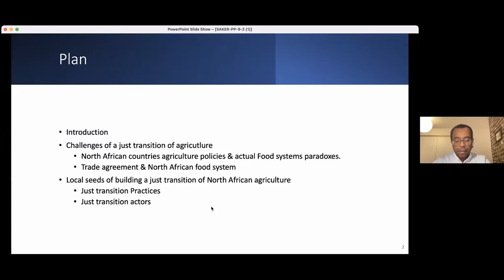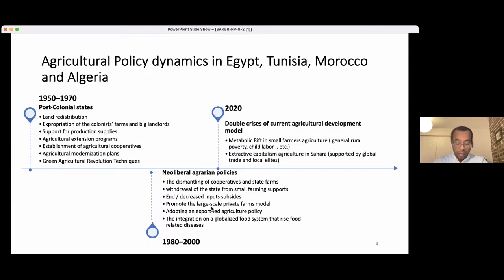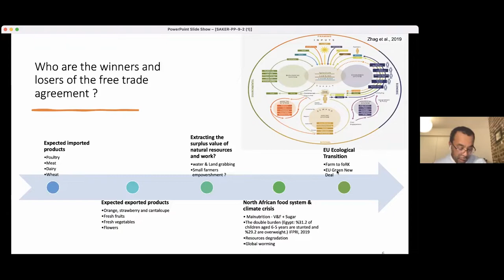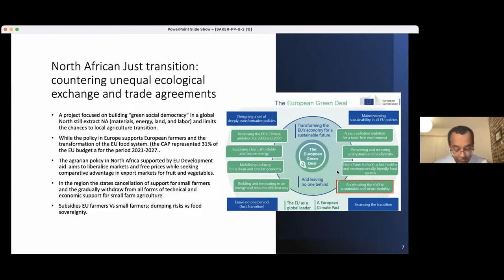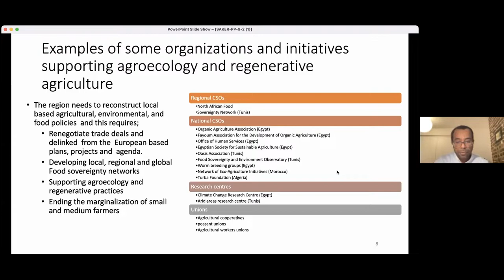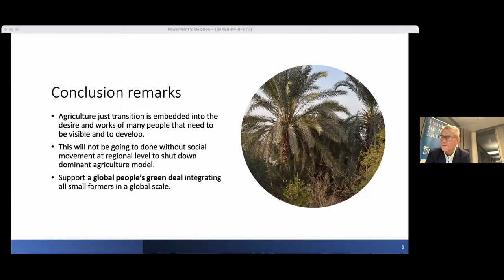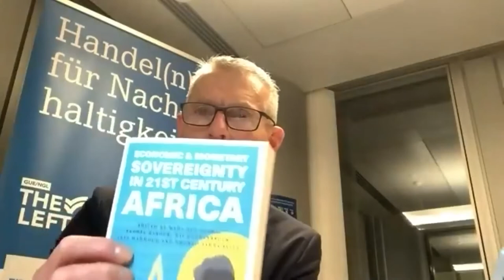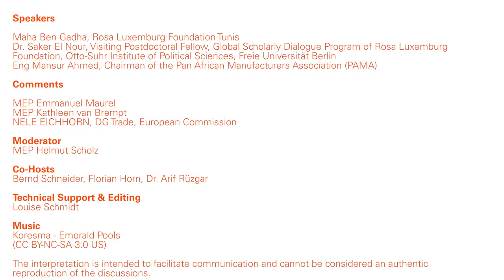“Europe in listening mode” Workshop III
A new benchmark for success: making trade and investment contribute to the achievement of the UN Sustainable Development Goals by 2030

The European Parliament`s Committee on International Trade (INTA) will prepare its first draft position for the European Parliament on the future trade relations between the EU and Africa. The report of the European Parliament, which together with the results of the EU-Africa Summit in February will define the cornerstones, will guide the development of trade and investment relations between the two continents in the coming years.

The Rosa-Luxemburg-Stiftung is organising together with MEP Helmut Scholz, Rapporteur for a report by the Committee on International Trade (INTA) on the trade and investment relations between the EU and Africa, a series of online workshops on trade and investment relations between the European Union and the African continent. The aim of this series is to bring reflections and ideas from African officials, parliamentarians, academics, civil society actors and trade unionists from Africa to the process of drafting and to be given appropriate space.

The focus of the debate will be an evaluation of the EU‘s region-based EPA approach and how it relates to the African approach of a Continental Free Trade Area, and what needs to be changed to make trade relations between both continents serve the common priority of achieving the UN Sustainable Development Goals by 2030.

Workshop III: Johannesburg/Southern Africa (SADC/ESA)
Wednesday, February 9th, 6:00–7:30pm (CET)

Speakers
Maha Ben Gadha (tbc), Rosa Luxemburg Foundation Tunis
Dr. Saker El Nour, Visiting Postdoctoral Fellow, Global Scholarly Dialogue Program of Rosa Luxemburg Foundation, Otto-Suhr Institute of Political Sciences, Freie Universität Berlin
Eng Mansur Ahmed, Chairman of the Pan African Manufacturers Association (PAMA)

Comments
MEP Emmanuel Maurel
MEP Kathleen van Brempt
NELE EICHHORN, DG Trade, European Commission

Moderator
MEP Helmut Scholz

Co-Hosts
Bernd Schneider, Florian Horn, Dr. Arif Rüzgar

Dates of the following workshop
Workshop IV: Tunis/North Africa
Wednesday, February 16th, 6:00–7:30pm (CET)